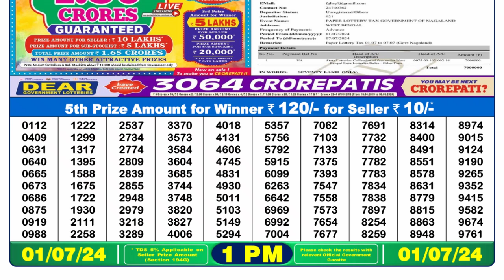🔴Dear Lottery Sambad Live 1pm today 01.07.24 Nagaland State Lottery Result